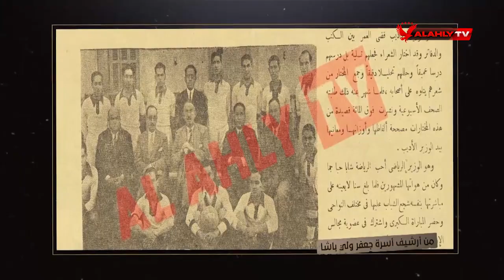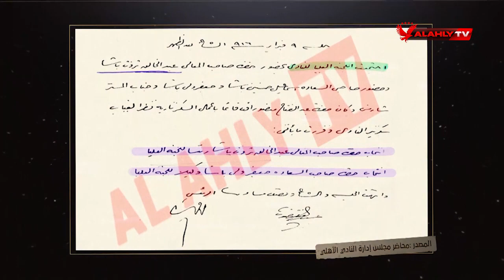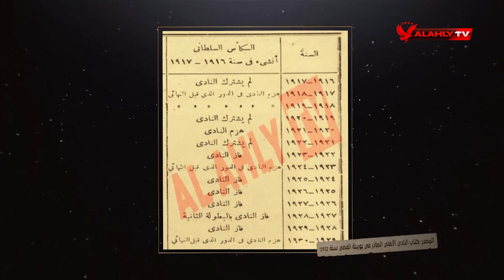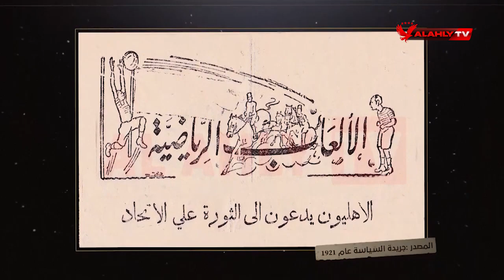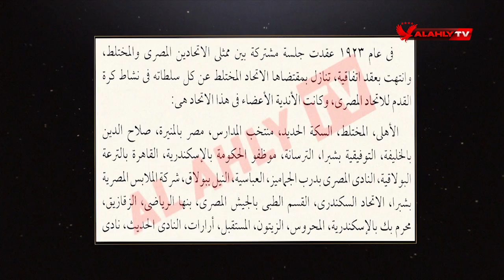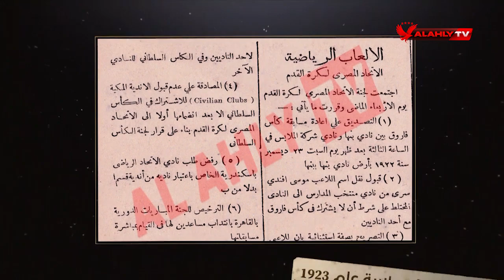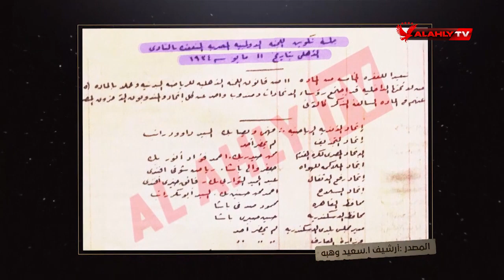جعفر ولي باشا يقود عملية تمصير الرياضة المصرية | فيلم وثائقى